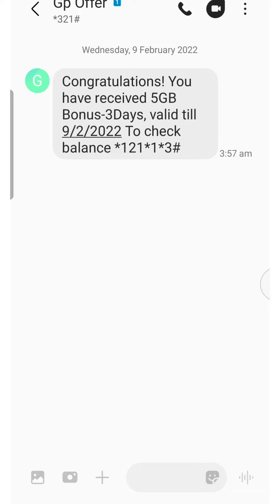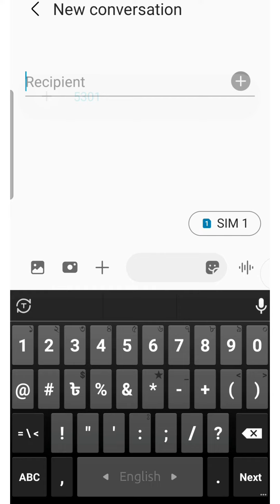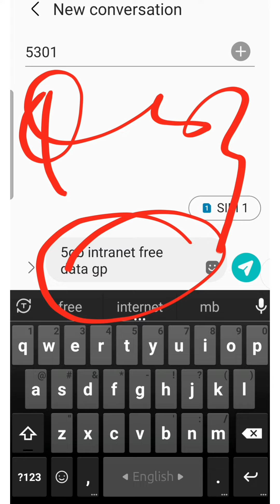5GB free on all SIMs| free mb banglalink 2022 | free internet 2022 l gp free mb l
5GB free on all SIMs| free mb banglalink 2022 | free mb 2022 | free internet 2022 l gp free mb l

  SEARCH 🔎 KEYWORD
Grameenphone Sim Offer
Free Internet offer gp
GP Happy New Year Offer 2022
GP New Offer 2022
low price internet
gp offer bd
GP Free MBMB
GP Happy new year 2022 Best Offer
BL Internet
Free Internet Robi Sim
Robi New Offer
All Sim Unlimited Free MB
Banglalink Unlimited Free MB Offer
GP Unlimited Free MB 2022
Artel Free internet 2022 New
Unlimited Free Net 2021
live prove
free internet live proof
gp free net with live proved
with proof
Free internet pack 2021
free internet pack
gp wowbox offer
mygp app offer
new update mygp
new update wowbox
GP Free Net
Bonner offers internet
Grameenphone Internet Bonus Offer in New Year
GP low price more MB
GP free internet offer
Free Internet 2022
Internet offer in the new year
Internet offer of 2022
GP Free Unlimited MB
Best internet offer
GP's new offer 2022
Internet offer
Free net in all SIMs
Banglalink internet offer
Banglalink Best Offer 2022
Banglalink MB Offer 2022
New Year Banglalink Offer 2022
The best internet offer of all SIMs is 2022
The best internet offer of Banglalink SIM
Best offer banglalink
Robi Internet Offer 2022
2022 Best Internet Offer
MB offer for free
Get Unlimited MB for free
Grameen SIM's internet offer 2022
Grameenphone free internet
The best internet of Grameenphone SIM
GrameenSim offer 2022
Grameenphone Free Internet 2022
New internet offer
Run the free net in a new way
Free net 2022 without money
Unlimited Free Net 2022
GP New Offer
Live proof
Watch free net live proof
Take MB for free with live proof
See with proof
Free internet offer with proof
MyGP app internet offer
Wow box app update